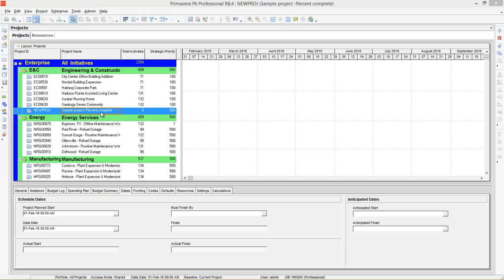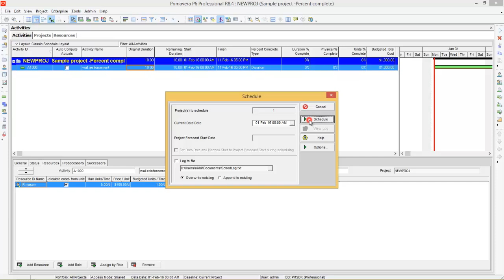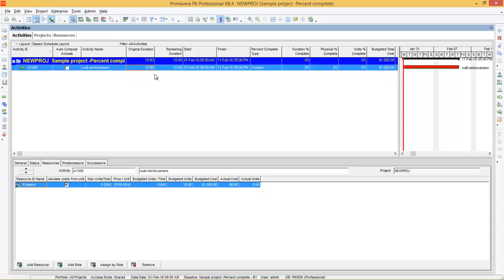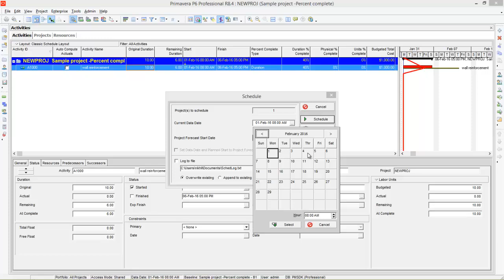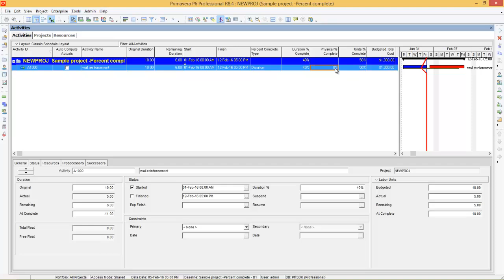EX-05-PART02-Duration types explained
If you able to understand Oracle Primavera P6 Video tutorials,
to learn more topics
for support contact our trainer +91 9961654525